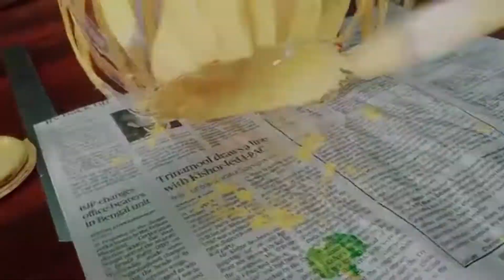प्लास्टिक के बोतल से बना एक खूबसूरत प्लांटर 🥀